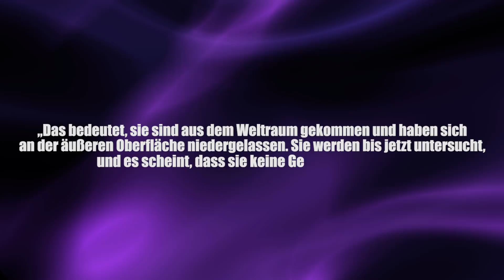Bakterien aus dem Weltall an der ISS: Sind sie außerirdisch? - Clixoom Science & Fiction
Es geht um eine Probe, die an der Internationalen Raumstation (ISS) gefunden wurde, ein russischer Kosmonaut ist sich ganz sicher, dass diese Bakterien aus dem Weltraum kommen.

Quelle:

Clixoom Science & Fiction: Das sind spannende News aus der Wissenschaft über revolutionäre Forschungsergebnisse, spannende Studien und spektakuläre Eindeckungen.